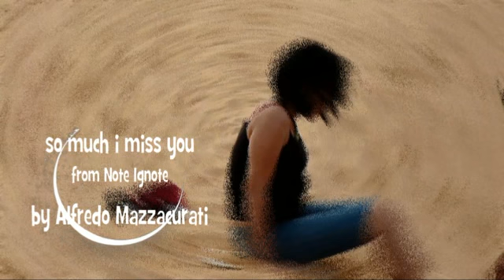So much i miss you - Alfredo Mazzacurati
A song from CD Note Ignote. Words and music by Alfredo Mazzacurati